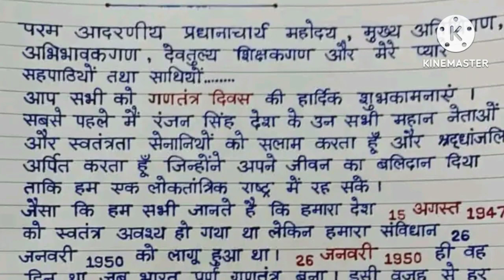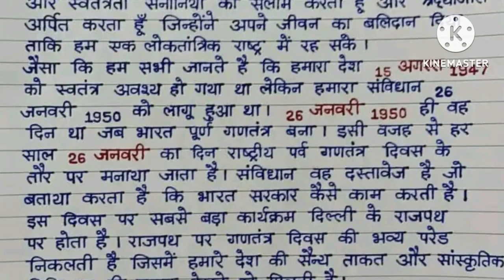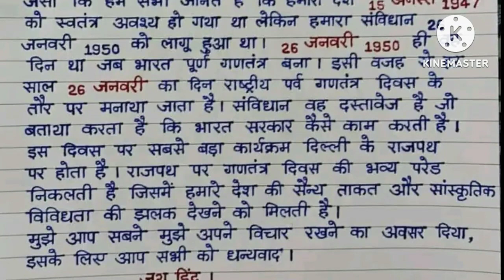विद्यार्थी 26 जनवरी गणतंत्र दिवस पर शानदार भाषण कैसे दें / best speech for republic day /